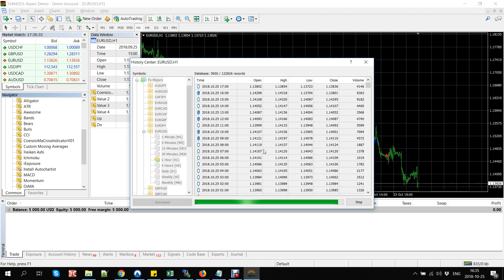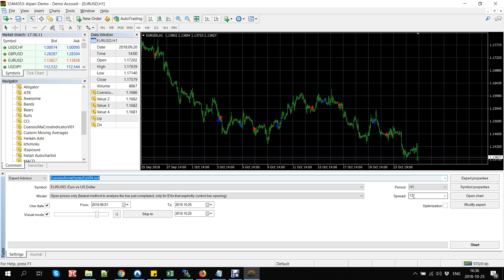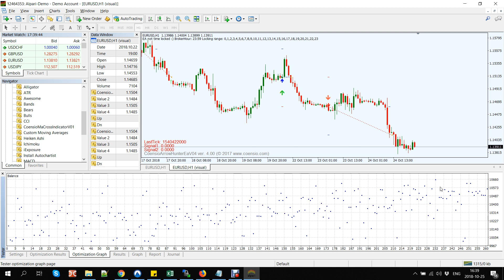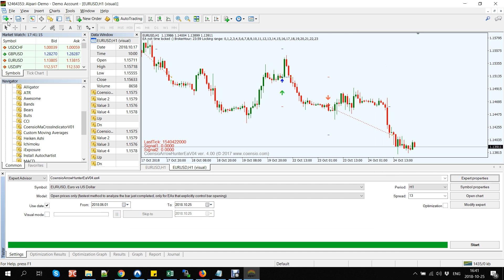Indicator optimization on MT4 using ArrowHunterEA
This video shows an example of MT4 indicator parameters optimization using the ArrowHunterEA.

ArrowHunterEa is the best indicator to EA converting tool for MT4.